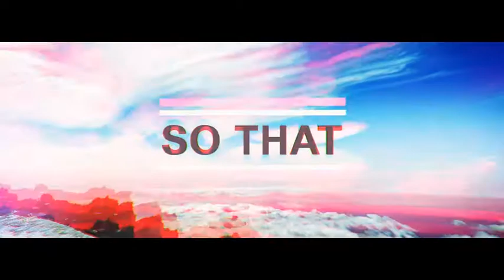Opener | After Efects Project Files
Element3D V2 required
Easy customization with control layer
Easy to make any color scheme
33 text placeholders
33 photo/video placeholders (completely modular)
Full HD 1920×1080 in 30fps
Duration: 0:35
Video Tutorial